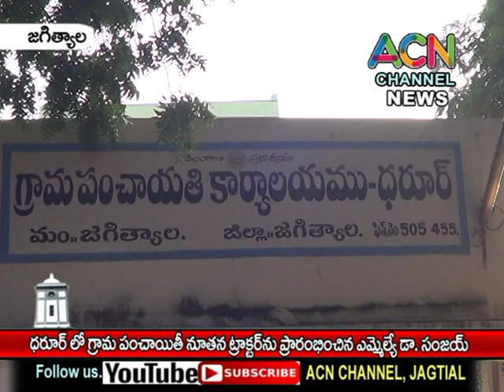జగిత్యాల : ధరూర్ లో గ్రామ పంచాయితీ నూతన ట్రాక్టర్ ను ప్రారంభించిన ఎమ్మెల్యే డా. సంజయ్